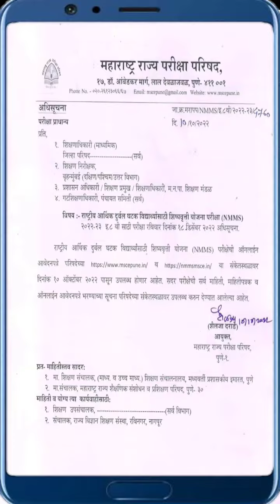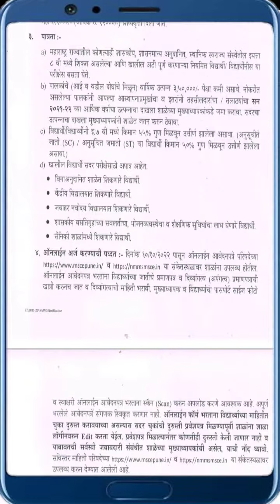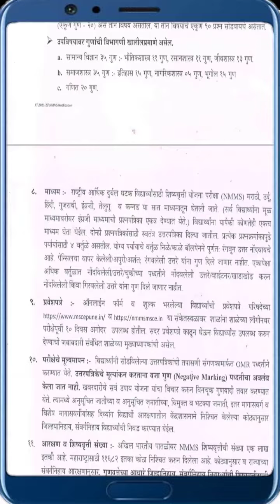NMMS Exam 2022-23 राष्ट्रीय आर्थिक दुर्बल घटक शिष्यवृत्ती परीक्षा २०२२-२३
Topic : NMMS Exam Date 2022-23 राष्ट्रीय आर्थिक दुर्बल घटक शिष्यवृत्ती परीक्षा २०२२-२३

nmmsexam2022-23
nmms exam 2022
nmms 2023
nmms exam date 2022